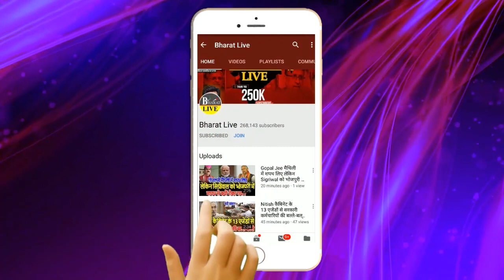Big Breaking ! नीतीश के सामने ही धरने पर बैठ गए जीतन राम मांझी बोले माफ़ी मांगे नीतीश अपमान का...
Big Breaking ! नीतीश के सामने ही धरने पर बैठ गए जीतन राम मांझी बोले माफ़ी मांगे नीतीश अपमान का बदला नहीं सहेंगे